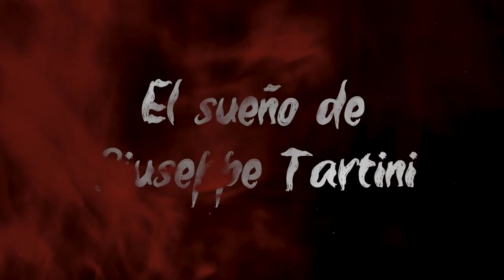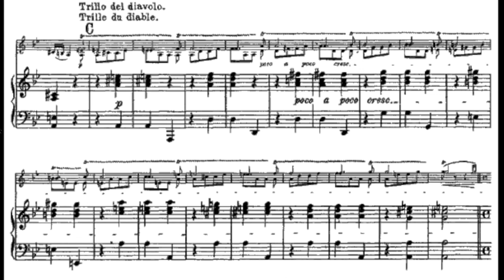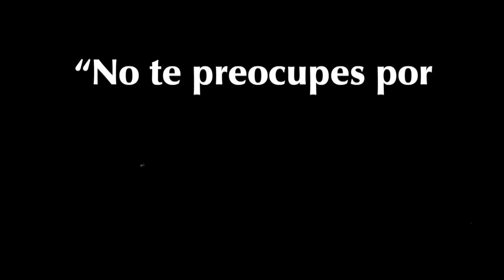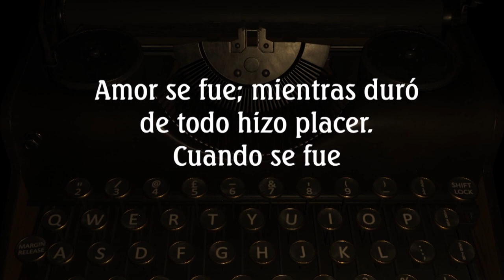Me canso ganso. T 7. Sergio Arau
Me canso ganso es un programa nocturno de conversación, un late night showcultural, donde la conversación, el humor y la música hacen un entramado jugoso e irresistible.

En un set que evoca a las cabinas de radio de los años cuarenta y cincuenta, el conductor Fernando Rivera Calderón recibe al cineasta, pintor y músico Sergio Arau.

El único programa de radio hecho exclusivamente para la televisión está de regreso y en esta temporada se integra Vilma, la inteligente chica de la pandilla de Scooby-Doo, Los músicos del Titanic que le ponen ritmo a la fiesta alada y también tenemos a Tatiana Maillard.